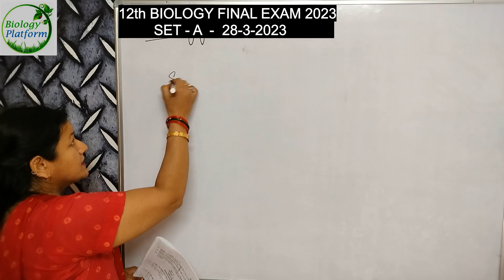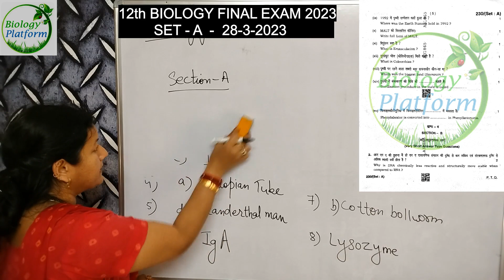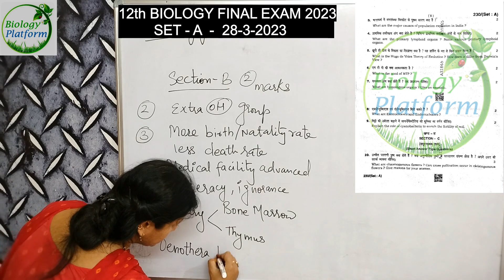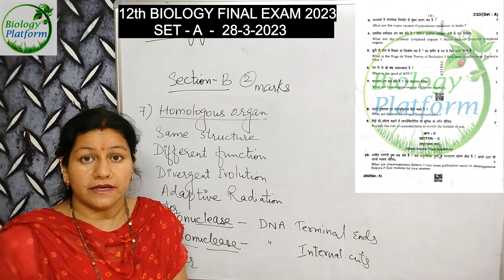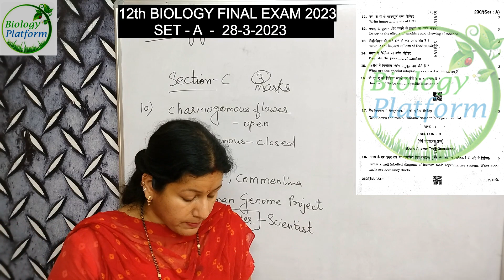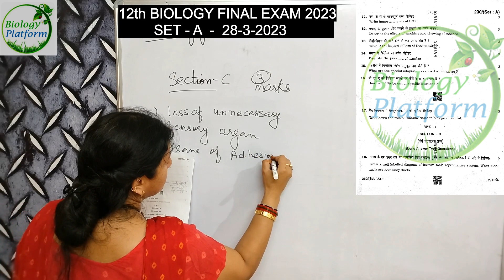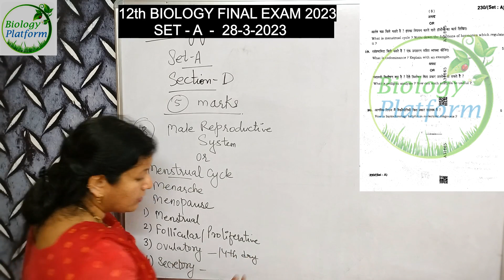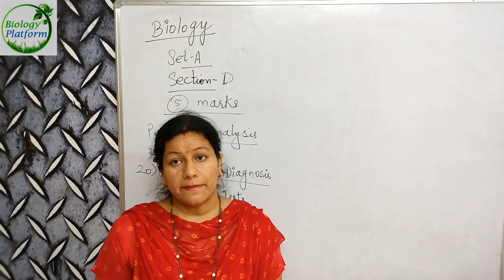ANSWER KEY HBSE 12th CLASS BIOLOGY Final Exam QUESTION PAPER 2023 | code 230 |set- A | 28 MARCH 2023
ANSWER KEY HBSE 12th CLASS BIOLOGY Final Exam QUESTION PAPER 2023 | code 230 | set- A | 28 MARCH 2023 by prabha mam
Biology Platform by Prabha verma
Kota science hub
Kota science hub by prabha verma
Kota science hub channel
ANSWER KEY CBSE 12th CLASS HARYANA BOARD BIOLOGY Final Exam QUESTION PAPER 2023 | BIOLOGY FINAL PAPER 2023 CLASS 12th
12th CLASS BIOLOGY Important DIAGRAMS for Final Exam
12th CLASS BIOLOGY PAPER SOLUTION 2023
12th final paper 2022
exam solution
bio paper 2022
science paper 2022
HARYANA BOARD BIOLOGY FINAL paper 2023
CBSE BOARD biology paper full solution 2023
12th biology syllabus
12th biology ncert
12th biology syllabus up board
12th biology
12th biology notes pdf in hindi
12th biology subject list
12th biology ncert pdf
12th biology book
12th biology syllabus in hindi
12th biology book up board
Important topics for class 10th final exam
Important topics for class 12th final exam
CBSE BIOLOGY
NCERT BIOLOGY
basic biology
BIOLOGY IMPORTANT QUESTIONS
BIOLOGY MCQ
BIOLOGY FOR FINAL EXAMS
EXAM PREPARATION FOR 10th
BOARD EXAMS FOR 12th
EXAM PREPARATION FOR 12TH
CBSE EXAMS
10+2 SCIENCE
10th cbse
12TH CBSE
CBSE SCIENCE
CBSE BOARD SCIENCE

12th biology
cbse class 10
haryana board
mp board
upmsp science
mp board
upmsp science
bihar board science
kvs exam
cet exam
cbse final exam 2023
# board exam 2023
cbse class 10 final exam 2023